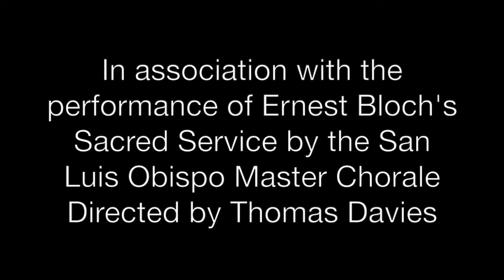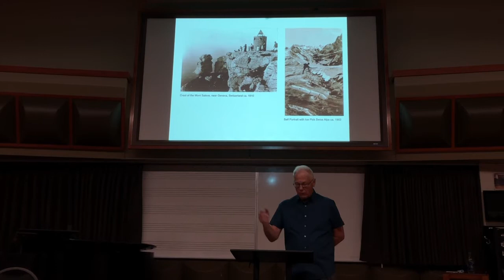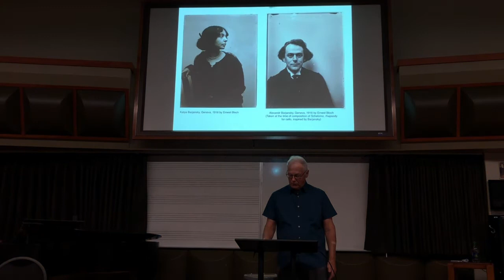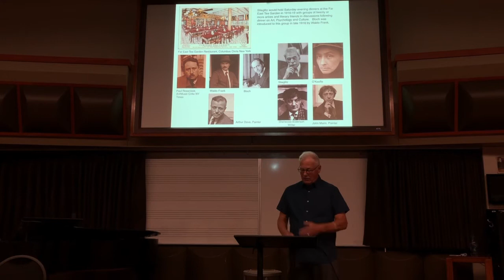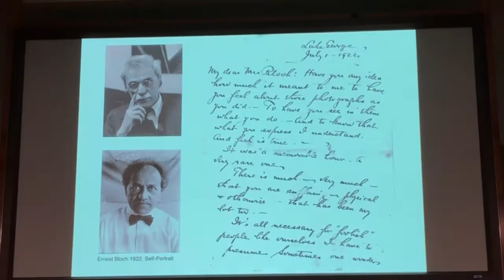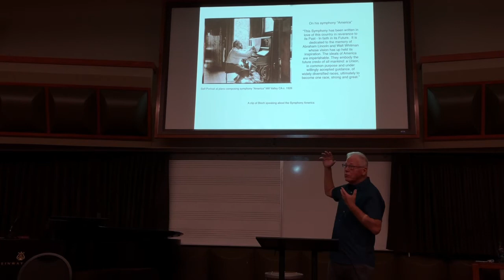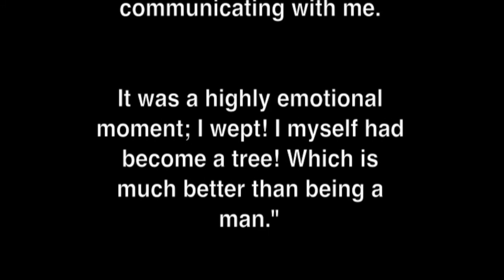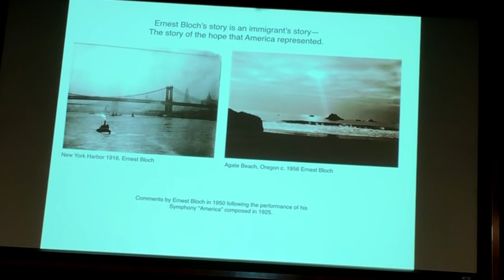A Composer's Vision: The Photographs of Ernest Bloch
A lecture given by Eric Johnson on the photography of
Ernest Bloch. Johnson discovered, researched and printed Bloch's photographs beginning in 1970. This lecture was given on April 26, 2019 at Cal Poly State Univ. in association with the performance of Bloch's Sacred Service by the San Luis Obispo Master Chorale directed by Thomas Davies.